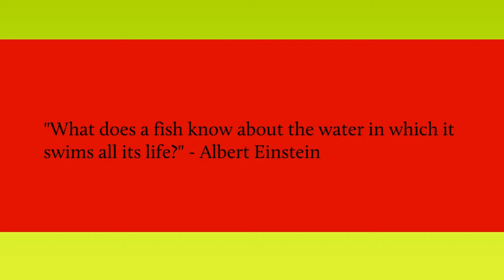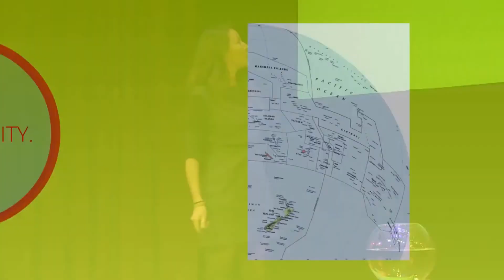Ziya Tong Daily Planet Co-host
Gemini-nominated Ziya Tong is co-host of Daily Planet, Canada's daily science show. Bringing a wealth of knowledge, experience and enthusiasm for science and the environment to the Daily Planet platform, Ziya resonates with audiences of all ages.
On stage, Ziya addresses the shifting nature of time, space, the environment, and our place within the universe, as well as the role humans are playing in the dwindling global food supply.